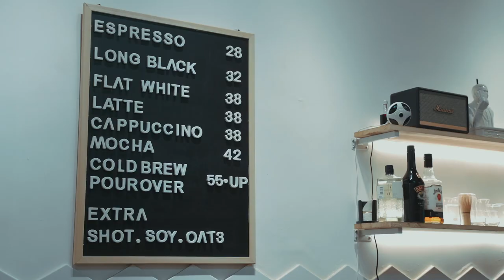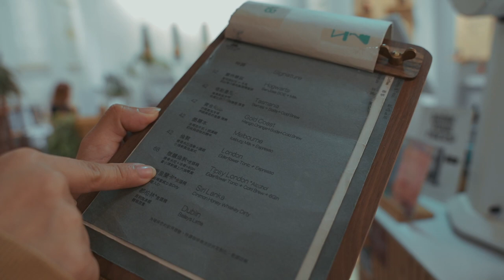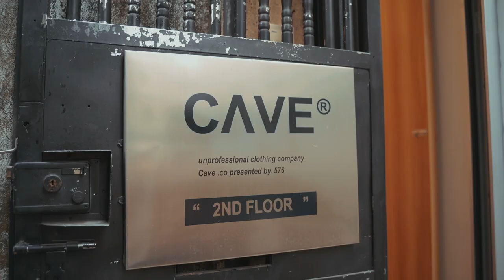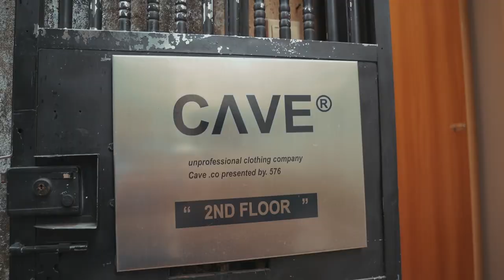Chill Spot - Come hang with us at BrewLab Coffee Macau | Try La!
We've been meaning to check out this cool, new, hip, and chill spot in town called BrewLab Coffee. The place is super cozy and aesthetically pleasing, plus instagram-worthy so it was really in Carla's list of must check out for Try La! In this video, we finally did so! Come hang out with us at this new chill spot!